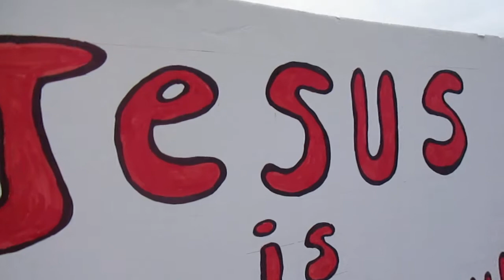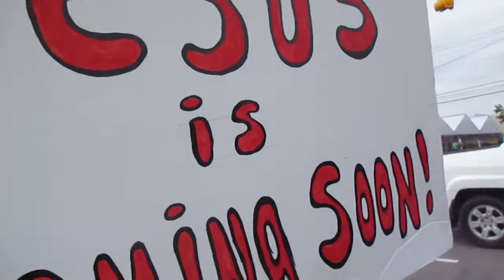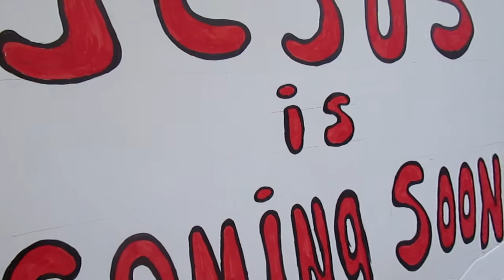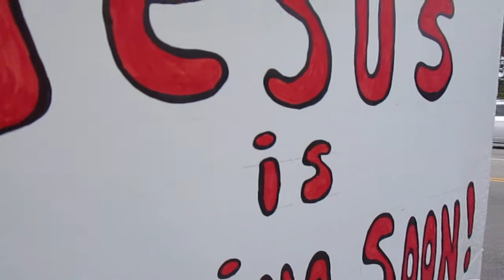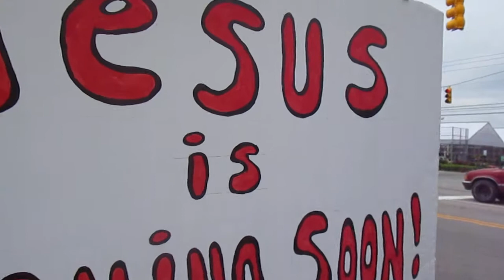Get Out There and Do Something for Jesus Today!!!!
Lots of great things happen when you take to the streets!!  :)